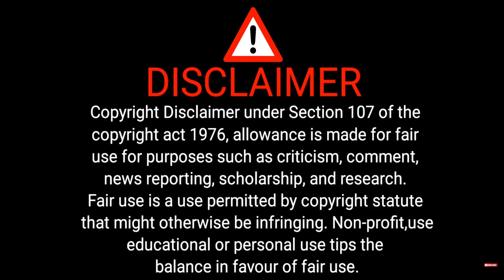NIGHT OF THE DEMONS 2 (1994) | Horror Movie REACTION & Commentary | FIRST THE TIME WATCHING!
Welcome to my reaction to Night of the Demons 2 from 1994.

Music in video by @WhiteBatAudio